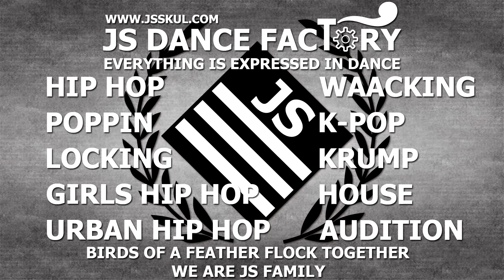인천댄스학원 [제이에스 댄스팩토리]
URBAN HIP HOP
INSTRUCTOR 'J HO'